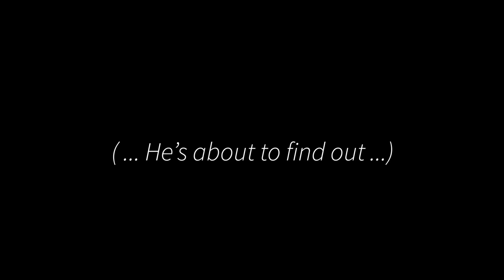2023 MNCAR Broker of the Year Steve Shepherd Newmark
The MNCAR Broker of the Year in Minneapolis is Steve Shepherd - congrats to him and his lovely family! It's wonderful to work with these folks. The annual MNCAR Expo is a great way to network with other commercial realtors and see the award presentation. This is the 4th Expo I've worked for them, and the third time I've made a video of the winners - See you all next year!